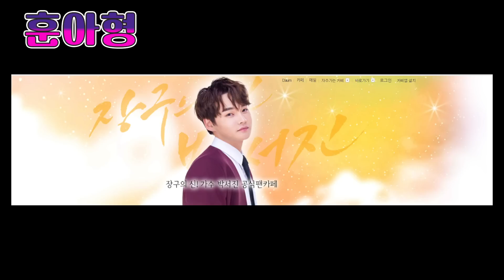숨길 수 없는 박서진의 독보적인 위상!! 전국노래자랑을 빛낸 대세다운 모습!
감사합니다.